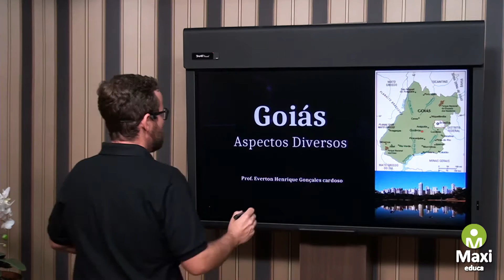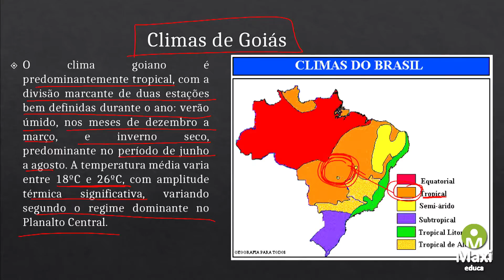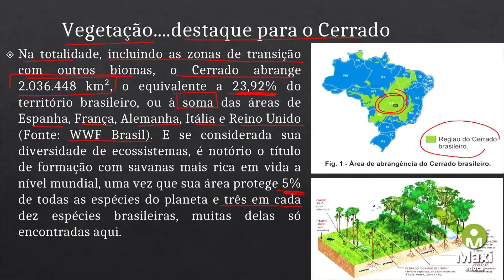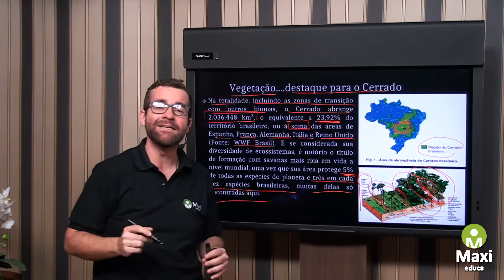Aspectos Geográficos - Retificação PC-GO - Aula 12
Essa é a nossa última aula do Maximizando da Polícia Civil de Goiás. E quem fecha esse super especial é o grande Everton Henrique, falando mais um pouco sobre os conteúdos que foram acrescentados com a retificação.

"Aspectos geográficos são os elementos importantes de um determinado local ou país que são abordados pela geografia. No Brasil, por exemplo, mencionar os aspectos geográficos é descrever o clima, relevo, vegetação, etc."

Infelizmente nosso especial chegou ao fim, deixamos aqui o nosso muito obrigado e esperamos ter ajudado um pouco nessa caminhada rumo a aprovação. Se não assistiu às outras aulas temos todos os links logo abaixo.

► Fiquem ligados teremos novos maximizando de outros concursos, não percam!